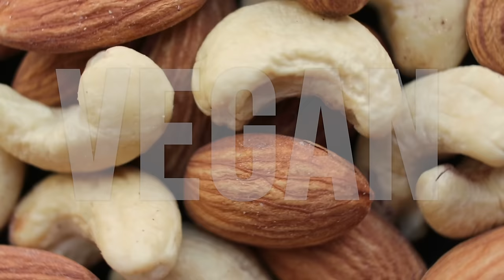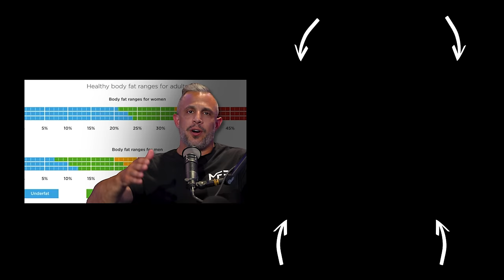The Best Protein Source For Muscle Gain and Fat Loss | Mind Pump 2444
Visit JOYMODE for an exclusive offer for Mind Pump listeners!

Animal Protein versus Plant Protein in Supporting Lean Mass and Muscle Strength: A Systematic Review and Meta-Analysis of Randomized Controlled Trials

Mind Pump #2432: The Truth About Essential Amino Acids with Angelo Keely

The Russian Woman Who Gave Birth to 69 Children

The Key for Personal Trainers to Retain Clients During the Holiday Season

Alien-Like Sea Creature With 20 Arms Identified By Scientists

Visit Hiya for an exclusive offer for Mind Pump listeners!

Mind Pump # 2430: How Women Can Slow Aging & Improve Hormone Balance With Dr. Stephanie Estima

Mind Pump # 2390: Should You Become a Personal Trainer?